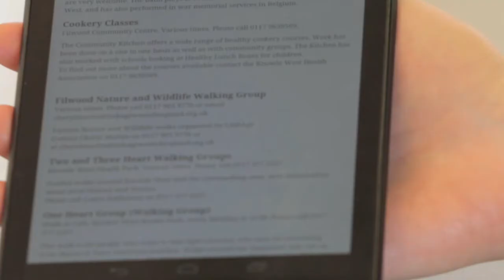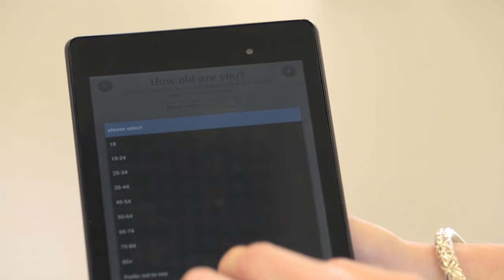MT KWMC Social Mirror film 7